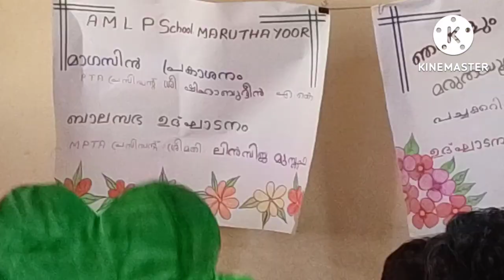AMLP SCHOOL MARUTHAYOOR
anual day